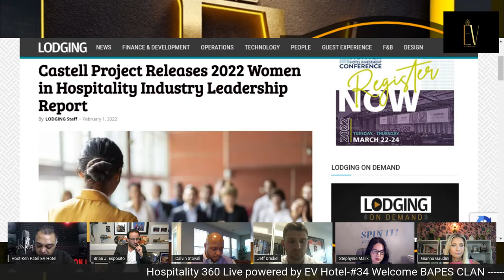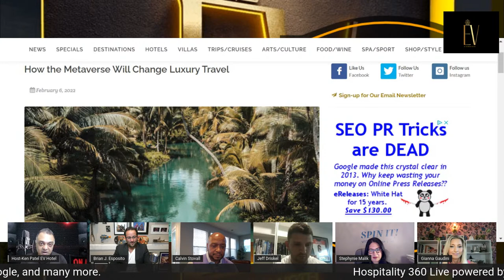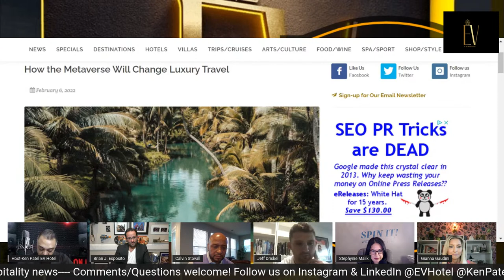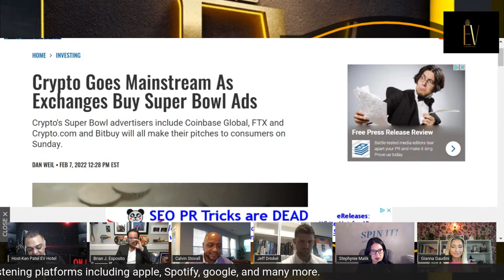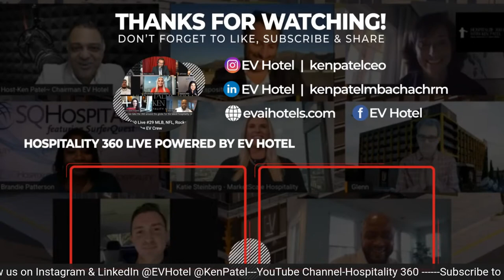Hospitality 360 Live powered by EV Hotel #34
Special guest Gianna Gaudini joins Stephynie Malik, Calvin Stovall, and Katie Steinberg on the panel this week with your Host Ken Patel. Ready for Crypto Super Bowl.

Your Hospitality news week in review.